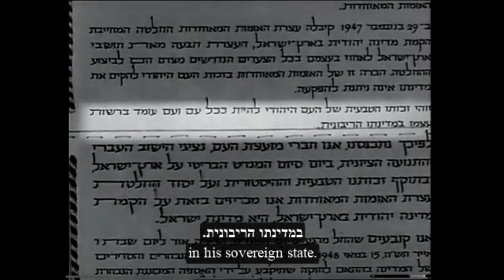The Israeli Justice | 2.Slaves we were, Now Free People? - Values as Rights or Duties in the reality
The Israeli society and the general society are in a continuous embarrassment in terms of values ​​- philosophical and religious, at the same time as accelerated technological progress.

This embarrassment is used for power needs by extremist and self-interested parties who endanger the existence of the society including its individuals.

This embarrassment calls for a serious and proven answer, to which Dr. Gil'adi will be required in this series of conversations.

The talk was filmed near Kibbutz Kalia / The Qumran site, in front of the caves where the Dead Sea Scrolls were first discovered, Israel.

The talk's film &  picture includes excerpts for criticism and discussion from -

*Prof. Leibovitz's lecture on slavery, which was recorded and filmed by Avial Rubashov (הרצאה במכון ואן-ליר, ירושלים) The Van Lear Institution, Jerusalem, 4.10.92, mentioned on the YouTube

*A lecture given by Prof. Leibowitz on "conclusionand and decisions", that was presented at the Israel Broadcasting Authority's (former) Channel 8, from a series of programs called "Live Not Only Once" of the Open University. (from the YouTube

*The Israel Independece declaration read by Prime minister the late David Ben Gurion, (the cover image: the indipendent declaraion, 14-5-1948, filmed by קלוגר זולטן, לע"מ Israelarchive, from the Knesset site, tou tube